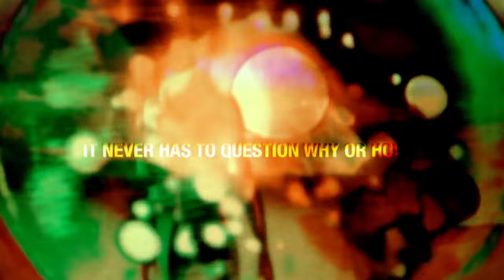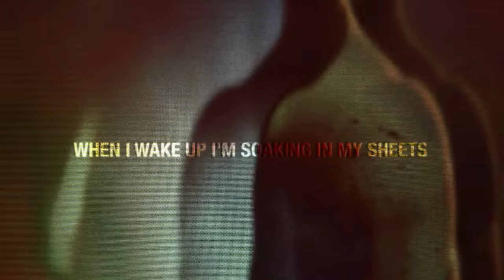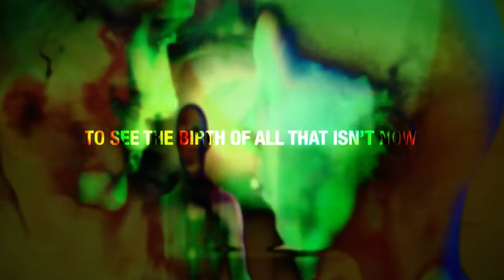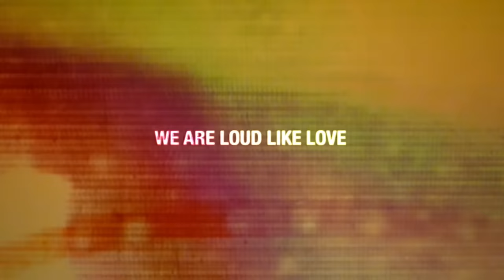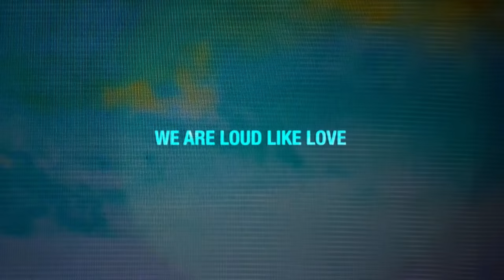Placebo - Loud Like Love (Lyric Video)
'Loud Like Love' is available as 1Track digital download or iTunes Instant Grat track

'Loud Like Love' is taken from the new album released on the 16th September 2013

Music video by Placebo performing Loud Like Love. (C) 2013 Elevator Lady Ltd., under exclusive license to Vertigo/Capitol, a division of Universal Music GmbH